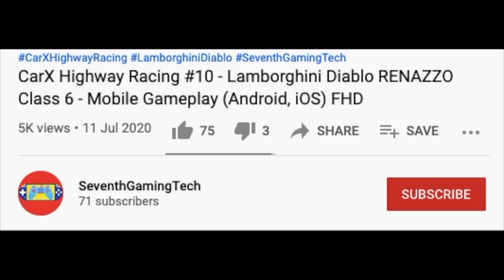An Internal Combustion Engine Truck 🚛🚛 Trash Truck Simulator Gameplay (Android, iOS) FHD